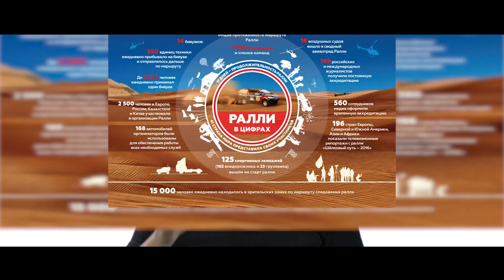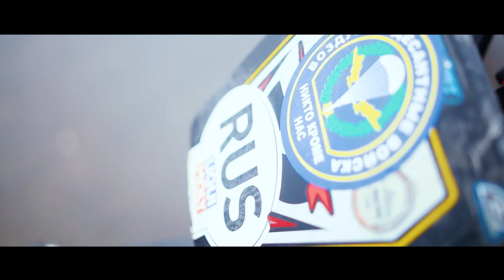Боевой БАГГИ Опариной. Новости Автоспорта. Мото путешествие до Мурманска. Дневник Suprotec racing 13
Конкурс "Прогноз" приз - 100 000 руб!

🅰 ПИШИТЕ КОММЕНТАРИИ И ВОПРОСЫ

___________________________ СПАСИБО ___________________________

Официальный канал гоночной команды по ралли-рейду Suprotec Racing.

Suprotec Racing это не только машина, бригада механиков и экипаж. Это попытка рассказать о том, как и чем живут гоночные команды, что такое ралли для каждого из участников, из чего и как собирается гоночный прототип, обо всех приключениях, которые ждут на пути.

Задача этого канала в самых разных роликах показать весь процесс. Основой канала является дневник команды, который выходит раз в неделю. К нему прилагаются допы - дополнительные ролики самого разного характера: смешные, лиричные, длинные и подробные для ценителей тех или иных вопросов.

Главная задача проекта Suprotec Racing - чтобы ралли гонки стали интересными для всех.